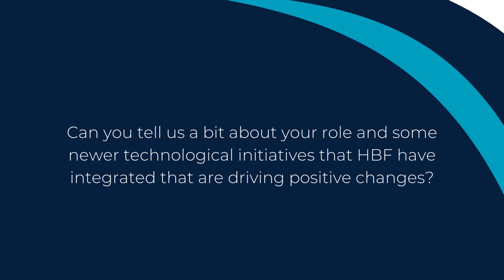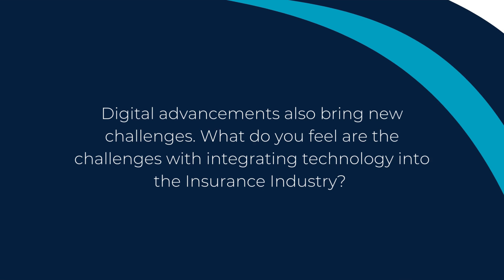The Digital Insurance Summit is returning to Sydney! Meet the speaker: Sanjeev Gupta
𝐓𝐇𝐄 𝐃𝐈𝐆𝐈𝐓𝐀𝐋 𝐈𝐍𝐒𝐔𝐑𝐀𝐍𝐂𝐄 𝐒𝐔𝐌𝐌𝐈𝐓 𝐈𝐒 𝐁𝐀𝐂𝐊 and we caught up with Chief Information & Transformation Officer with HBF Health, Sanjeev Gupta, to give you a taste of his insights ahead of this event. Sanjeev chatted about HBF's new tech initiatives, the future of the digi insurance industry, and the challenges associated with new advancements.

Join us in Sydney on February 28th, 2024 to hear more!

For two weeks only, we are offering our Forefront Digital Community a 𝐝𝐢𝐬𝐜𝐨𝐮𝐧𝐭 𝐨𝐟 $𝟓𝟎𝟎 off your ticket price using the code: 𝐟𝐟𝐝𝐢𝐠𝐢𝐭𝐚𝐥𝐜𝐨𝐦𝐦𝐝𝐢𝐠𝐢𝐢𝐧𝐬 at the checkout

For updates on this event and future events in this space, check out Forefront Digital Community on LinkedIn

𝐂𝐇𝐄𝐂𝐊 𝐎𝐔𝐓 𝐓𝐇𝐄 𝐒𝐏𝐄𝐀𝐊𝐄𝐑𝐒:
Shaneen Marshall, Chief Technology & Strategy Officer, Sustainability Lead, Zurich Insurance
Sanjeev Gupta, Chief Information Officer & Transformation Officer, HBF Health Limited
John Pallister GAICD, Chief Information Officer, Westfund Health Insurance
Stephen Jeffery, Chief Underwriting Officer - Personal Lines, Blue Zebra Insurance
Foo Xin, Co-Founder & Chief Technology Officer, Fetch Pet Insurance
Samantha Acopian, Head of Product Management and Innovation, Allianz Partners, Health
Matthew Duckworth, Director IT Risk and Security, MetLife
Gareth Roberts, PhD, Head of AI, NEOS
Michael Storozhev, Chief Underwriting Officer, PassportCard
Sandeep Shankar, Head of Data and Analytics, iSelect
Mark Hiscocks, Principal Data Consultant, Suncorp Group
Probir Geoffrey Dutt, Automation and AI Evangelist, IAG